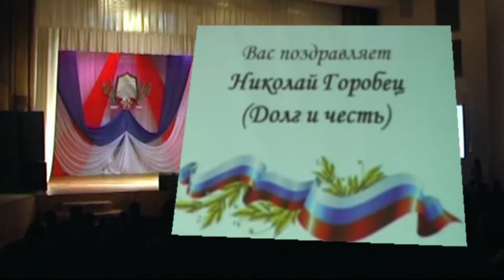Николай Горобец День сотрудника органов внутренних дел 2013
Музыкант и ведущий Николай Горобец
Свадьбы, торжества